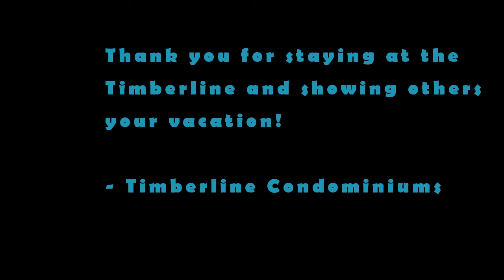GoPro Timberline Condominiums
Our Guest at Timberline show their vacation with the Timberline's GoPro, from Timberline's Ski in/out to the a great lunch venue at Elk Camp Gondola, it seems like both riders had a  great time! Until Next Year!